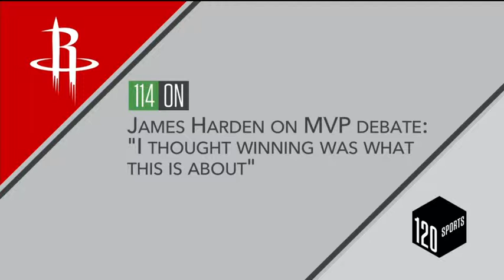Harden Talks MVP Race